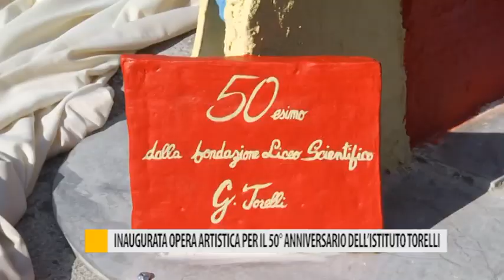Inaugurata opera artistica per il 50° anniversario dell'istituto Torelli